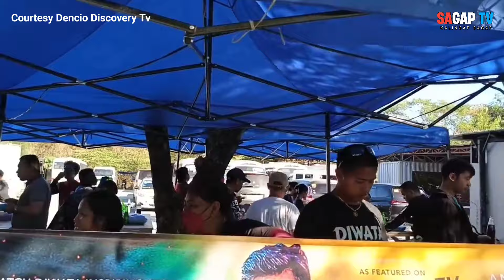NO.1 NA SEKRETO NI DIWATA PARES OVER LOAD AY IBUBUNYAG ATING GAWAN NG REAKSYON